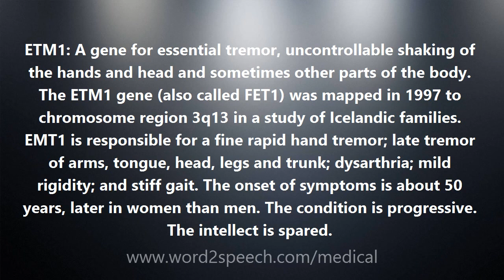ETM1 - Medical Meaning and Pronunciation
Title: ETM1

ETM1: A gene for essential tremor, uncontrollable shaking of the hands and head and sometimes other parts of the body. The ETM1 gene (also called FET1) was mapped in 1997 to chromosome region 3q13 in a study of Icelandic families. EMT1 is responsible for a fine rapid hand tremor; late tremor of arms, tongue, head, legs and trunk; dysarthria; mild rigidity; and stiff gait. The onset of symptoms is about 50 years, later in women than men. The condition is progressive. The intellect is spared.

How to pronounce ETM1
definition of ETM1
audio dictionary
How to say ETM1
What is the meaning of ETM1
Pronounce ETM1
Medical dictionary
Medical definition of ETM1